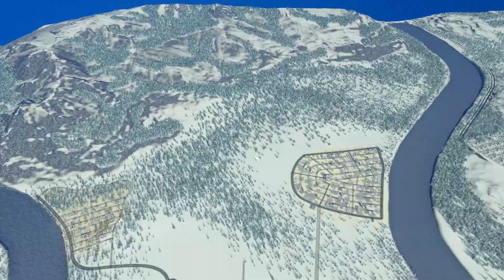Cities: Skylines Snowfall Let's Play #368 "Neues DLC: Mass Transit" german deutsch HD PC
Ein Let's Play zur Städtebau- und Wirtschaftssimulation Cities: Skylines - Snowfall und dem Natural Disasters DLC von DaLoRiot.

im Spiel verwendete Mods:
- All 25 Areas purchasable
- Automatic Bulldoze v2
- Chirpy Exterminator
- Clouds & Fog Toggler
- Large Advanced Crematorium
- Mod Achievement Enabler
- One-Way Street Arrows
- Precision Engineering
- Sewage Treatment Pump
- ST Garbage Atomizer [Garbage] AD Ready
- Traffic Manager: President Edition
- Tree Brush